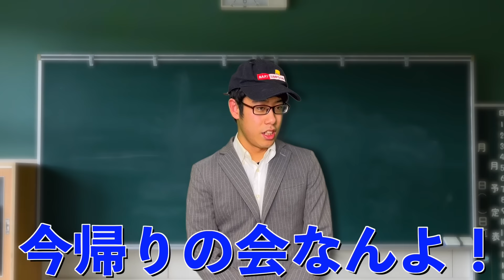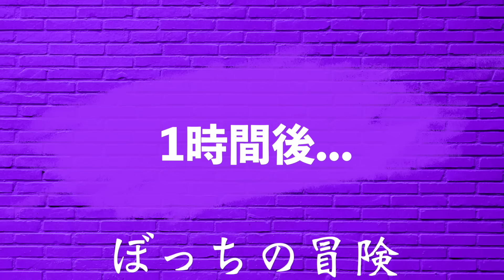グラウンド100万周を爆速で走り竜巻を起こす最強すぎる陰キャ【コント】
💡ぼっちの冒険とは？💡
福岡のコント系YouTuber!!
🍇日火金→コント　🍇木→バラエティ企画
朝や空き時間とかの軽い時間にサクッと見てね！
夢は福岡１のYouTuberになること🔥

※DM全部見てます

【俺らの伝えたいこと】
リーダーの京永悠希です。
俺は小学生の頃、物理学者になりたくてずっと勉強してました。
そしてガリ勉だ陰キャだとイジメられるようになりました。
学生時代は不幸だと思い込み真っ暗な日々を過ごしてました。
...まあ詳しくはいつか話すとして。

僕は中高生の頃の自分にこう言いたいです。
【現実は心の鏡。不平不満を言うぐらいなら自分が変えろ。】
まあ中高生の頃の自分に言うなんて不可能なんで、
せめてもの気持ちで全世界中にこのメッセージを発信してます。
動画を見てる人にハッピーな考え方、伝わればいいな！！

【仕事のご連絡はこちら】
お仕事、重要な連絡以外はご遠慮ください。